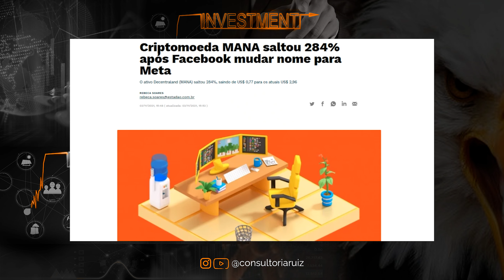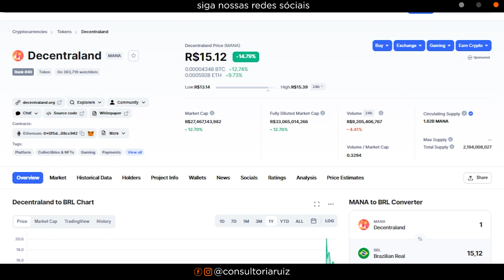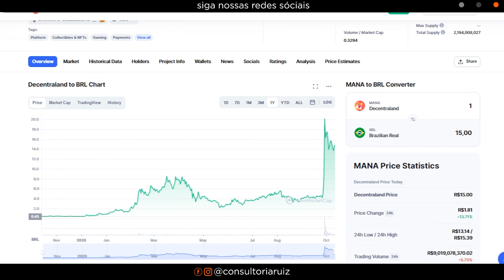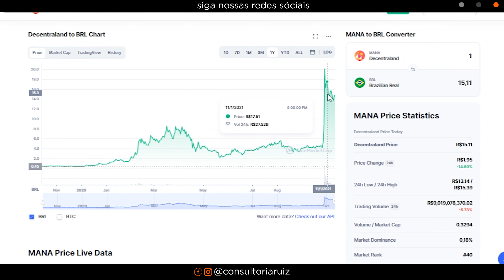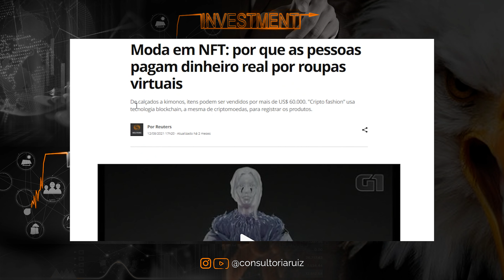DECENTRALAND A MELHOR CRIPTO DO METAVERSO PODE EXPLODIR | MANA VALE A PENA INVESTIR EM 2021?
A MANA Decentraland vai explodir nos próximos meses? Vale a pena comprar Decentraland MANA hoje? Nesse vídeo vou falar os motivos que podem fazer a MANA EXPLODIR nos próximos meses.

00:00​ Tema do vídeo: Decentraland vai explodir?
00:50 Jogo Decentraland, como é?
01:40 MANA x Facebook
02:20 Tênis, terrenos virtuais
03:00 Festa Virtual da Metamask
03:20 $100 milhões de dólares de investimento
04:00 Decentraland Vai explodir
05:40 Distrito comercial dentro do Decentraland
06:20 Moda NFT

SOBRE O JOGO DECENTRALAND

Decentraland é um jogo de realidade virtual que permite que usuários comprem, vendam e desenvolvam terrenos virtuais. Terra, bens e serviços vêm na forma de pacotes chamados LAND, que usuários podem adquirir com MANA.

A propriedade está no formato de um token não fungível (NFT, na sigla em inglês). NFTs são colecionáveis que existem no blockchain e representam diferentes tipos de arquivos digitais, como arquivos em áudio e vídeo ou, nesse caso, terreno virtual.